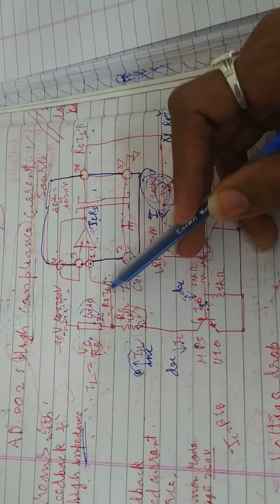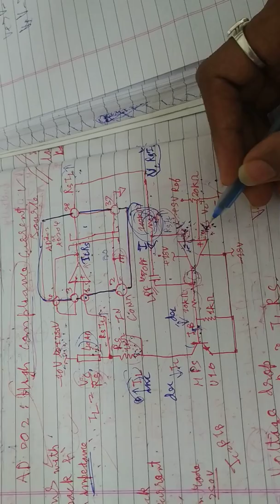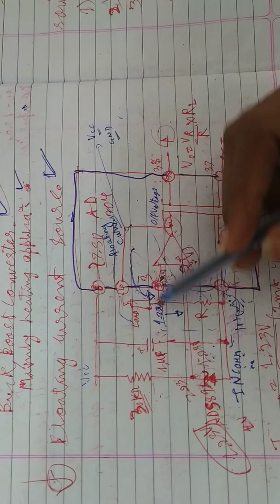AD202 full concept l Applied Electronics.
Mention doubts in comments.